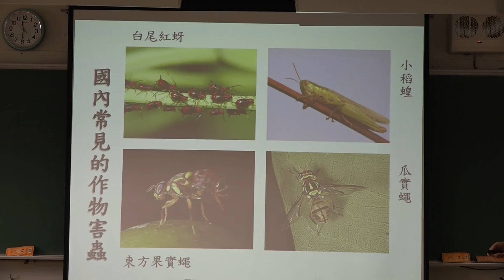好像有同學一直很怕蟲的照片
你會想坐近一點還是遠一點兒呢